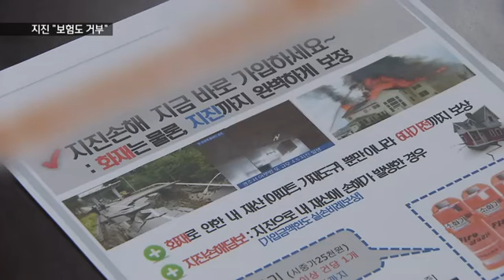[KNN 뉴스]지진 보험 지역주택 가입제한 논란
설명{앵커:
역대 최대규모의 강진과 여진이
잇따라 발생하면서 지진관련
보험가입 문의가 급증하고 있습니다.

하지만 진앙지와 가까운
부산경남 지역 주택과
5층이하 아파트에 거주하는 경우
갑자기 보험 가입이 제한되고 있습니다.

{리포트}

{수퍼:오늘(23) 부산진구}
부산의 한 종합보험 대리점!

지진보험 문의전화가 쇄도하고
있습니다.

지진으로 인한 피해를 보상받기
위해서는 화재보험 상품에 가입할 때 별도 특약을 통해 선택할 수
있습니다.

1억원 짜리 건물을 1년동안
보장해주는 상품의 보험료는
5만원 안팎입니다.

{StandUp}
{수퍼:박명선}
"하지만 부산과 경남지역의 경우에
지진보험에 가입하고 싶어도 대부분
가입하지 못하는 실정입니다."

일부 보험사들이 최근
손해율이 높아질 것을 우려해
신규가입을 거부하거나 가입조건을
제한하고 있기 때문입니다.

{인터뷰:}
{수퍼:이수민/덕암에셋/종합보험 대리점 주임/"(지진 보험 관련) 현재 전화 문의나 유선상 문의가 굉장히 많이 들어오고 있고요. 각 사마다 조금 인수 제한이 되고 있는 상황이구요. 신규가입에 대해서도 기존 인수기준보다는 굉장히 강화되어서 가입이 조금은 어려운 상황입니다."}

특히 주택이나 5층 이하의 아파트의
경우 지진보험 가입을 제한하는
경우가 많습니다.

{인터뷰:}
{수퍼:A 보험사 관계자/"주택같은 경우에는 (지진보험) 가입을 할 수가 없습니다 지금... 지진이 유사시에 발생했을때 주택같은 경우 지진이 일어나면 건물에 금이갈 위험이 많아서..."}

일부 보험사들은 지진보험 가입을
허용하더라도 보장내용을 대폭
축소시키고 있어 지역 주민들의
불만이 폭주하고 있습니다.